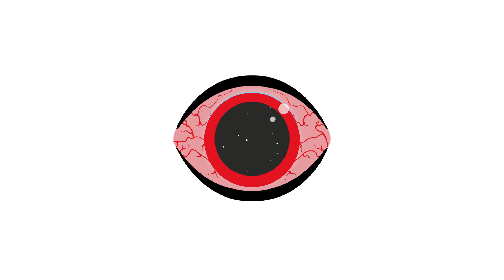A Vogel EyeDrops Commercial